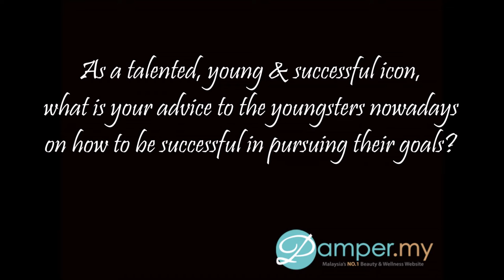Pamper My's Exclusive Q&A Session with "Malaysia Chabor" Joyce Chu 四葉草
An exclusive Q&A session with our pretty "Malaysia Chabor", Joyce Chu 四葉草, during the launch of Water 360° By Watsons on October 1, 2015.